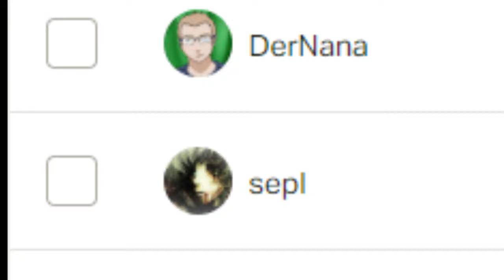Macht COD MW noch SPAß?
Mach Cod MW überhaupt noch Spaß oder kann das weg?

Call of Duty: Modern Warfare ist ein Ego-Shooter, der am 25. Oktober 2019 von Activision veröffentlicht wurde. Das Videospiel stellt den 16. Teil der Call-of-Duty-Reihe dar und ist für Windows sowie für die Spielekonsolen Xbox One und PlayStation 4 erschienen. Allein in den ersten drei Tagen wurde mit dem Ego-Shooter ein Umsatz in Höhe von 600 Millionen US-Dollar erzielt.[